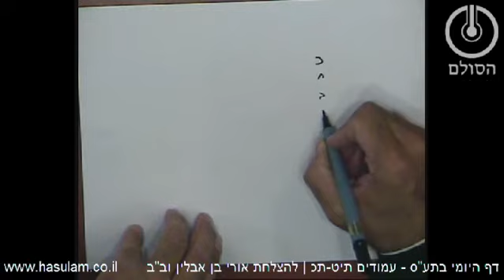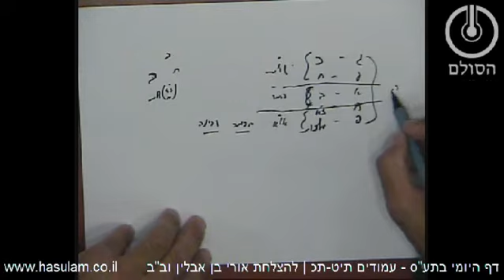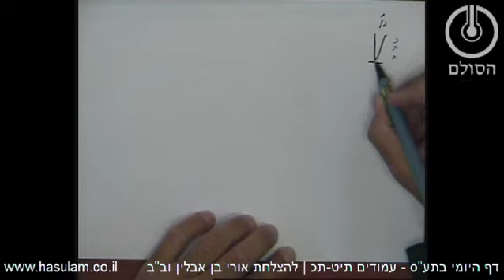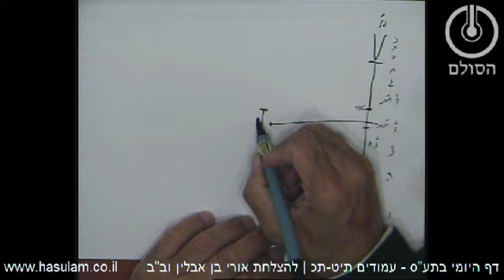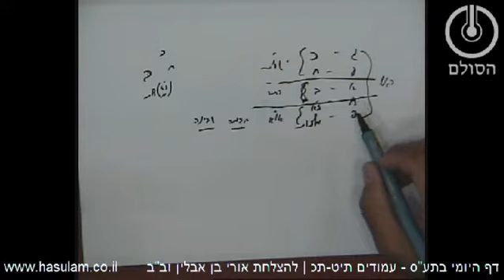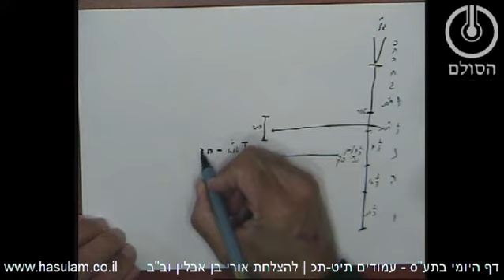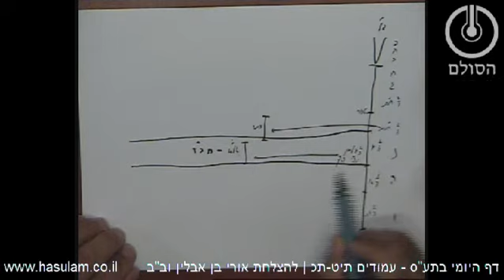דף היומי בתע"ס - חלק ו' עמודים תי"ט-ת"כ